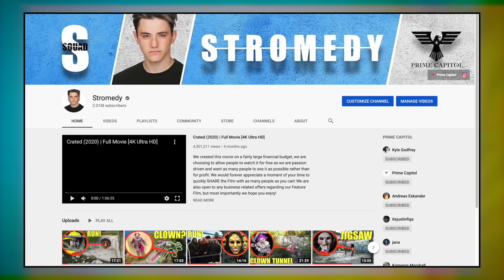Drone catches Jason Voorhees VS Michael Myers (They battle and you won't believe what happens!)